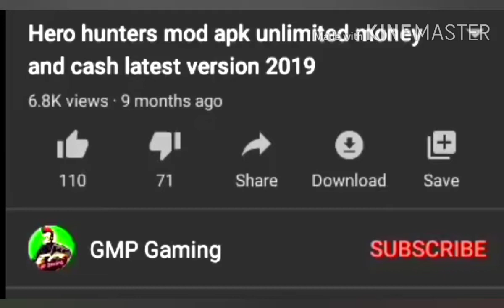Call of duty mobile | Random video gameplay | GMP Gaming#87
CALL OF DUTY MOBILE - Squad Gameplay .SOAP BROTHERS VS LEGENDARY SQUADS IN CALL OF DUTY MOBILE BATTLE ROYALE!Call Of Duty Mobile 15 Kills Solo Squad Gameplay | CODM Battle Royale.Call of Duty Mobile Tips and Tricks Bangla [কল অফ ডিউটি মোবাইল টিপস এন্ড ট্রিকস].Call of Duty Modern Warfare: Warzone Battle Royale Solo Gameplay (No Commentary).Call of Duty Mobile - HOW TO GET 2000 FREE COD POINTS DAILY!Call of Duty Modern Warfare: Warzone Battle Royale Solo Gameplay (No Commentary).*Call Of Duty Modern Warfare*|| Apk +Obb || For Android & Ios || Earn WarZone Coin For CODM ||100MB]Download COD BOZ PPSSPP | Call Of Duty Black Ops Zombie In PPSSPP | High Compress | Android |🔴 LIVE] Call of Duty Mobile |Battle Royale | INDIA | Emulator By Bluestacks.Pubg Mobile VS Call of Duty Mobile Comparison.

Which one is best?Call of Duty Mobile Battle Royale Tips & Tricks - Everything You Need To Know!!How To Play Call of Duty Mobile in Hindi. Hindi.BEST CONTROL SETTINGS - BATTLE ROYALE (BR MODE) | CALL OF DUTY MOBILE | COD | TAMIL.How To Fix Call Of Duty Mobile Sorry There Was An Error During Google Play Download | COD Mobile.NEW* HOW TO GET MANTA RAY FOR FREE IN CALL OF DUTY MOBILE BATTLE ROYALE!Call of Duty: Warzone Gameplay (PC HD) [1080p60FPS.Call Of Duty Mobile How To Kill Faster! My Controls!Call of Duty Mobile : Legendary ranked full gameplay ~ Heaven.OFFICIAL COD MOBILE SEASON 9 RELEASE DATE... (IT'S FINALLY HAPPENING).NEW MAP HIGHRISE SECRET LOCATIONS (CRAZY SPOTS FOR SNIPERS) - COD Mobile Season 8.This is the BEST LOADOUT in COD Mobile...How to find your PERFECT SENSITIVITY! Call of Duty Mobile.

NEW BEST AK117 GUNSMITH LOADOUT IN CALL OF DUTY MOBILE BATTLE ROYALE! NEW* LEGENDARY AK47 IS OVERPOWERED IN CALL OF DUTY MOBILE BATTLE ROYALE

How to increase the graphics in call of duty mobile.NEW* BEST ICR-1 GUNSMITH LOADOUT IN CALL OF DUTY MOBILE BATTLE ROYALE! NEW* CORDITE GAMEPLAY IN CALL OF DUTY MOBILE BATTLE ROYALE !NEW* KILO BOLT-ACTION (KAR98k) MARKSMAN RIFLE GAMEPLAY IN CALL OF DUTY MOBILE BATTLE ROYALE!NEW* SEASON 9 UPDATE IN CALL OF DUTYCall of Duty®: Mobile - Season 9 Theme Music Behind the Scenes .